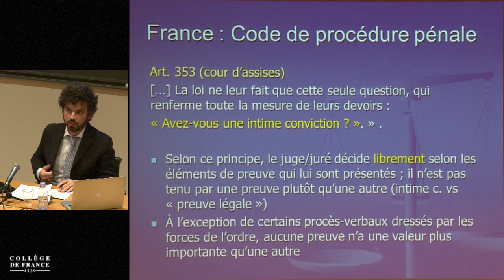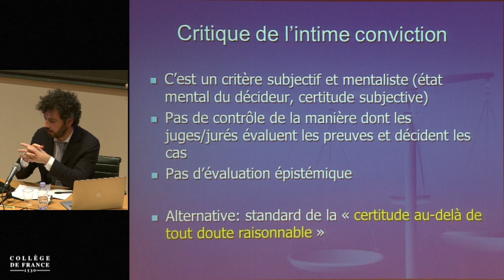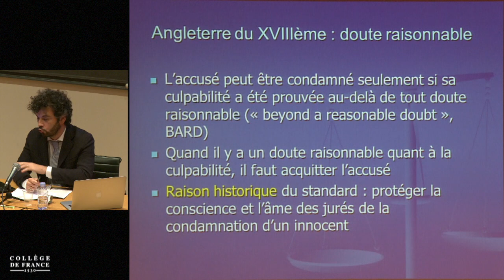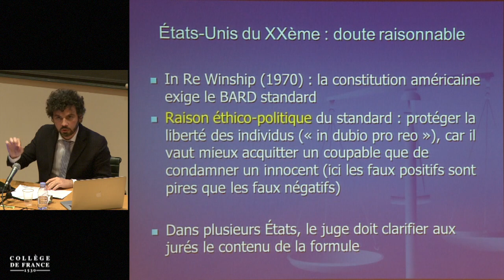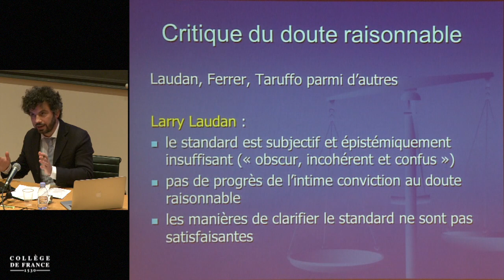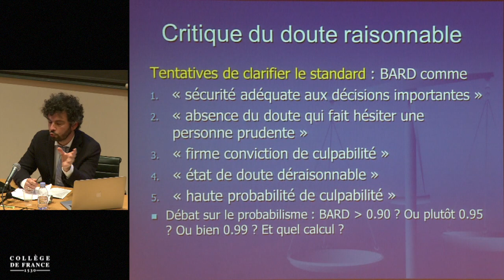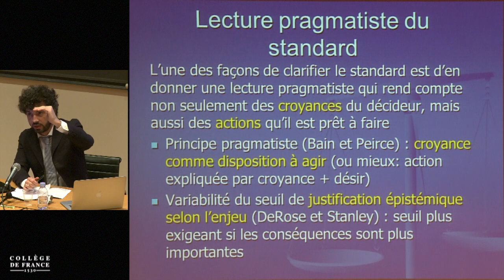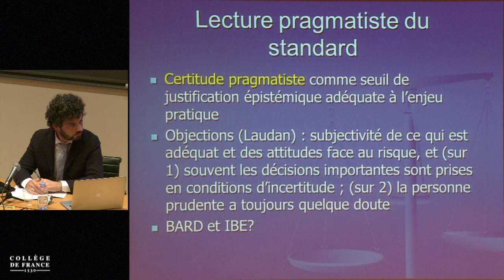Certitude et infaillibilité (4) - Claudine Tiercelin (2016-2017)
Colloque 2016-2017 : Certitude et infaillibilité
Conférence du jeudi 3 novembre 2016 : Certitude au-delà de tout doute raisonnable

Intervenant(s) : Giovanni Tuzet, Université Bocconi, Milan